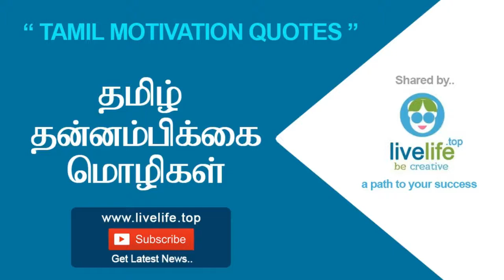ஆசையில்லாத முயற்சி - தமிழ் தன்னம்பிக்கை மொழிகள் - Tamil Motivation Quotes by live life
LIVE LIFE
Be Creative